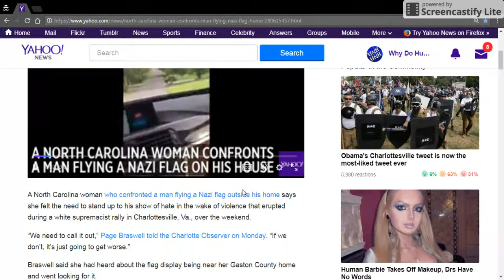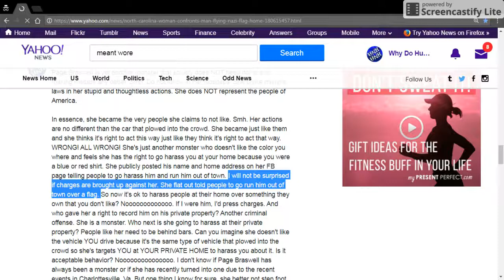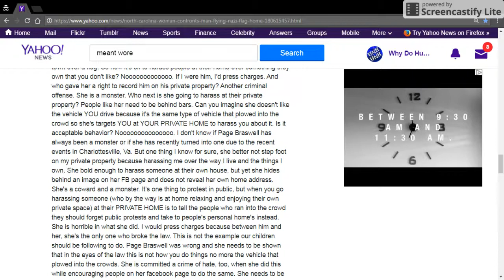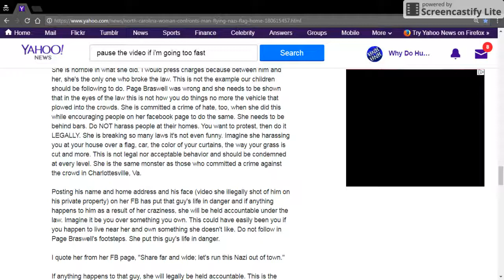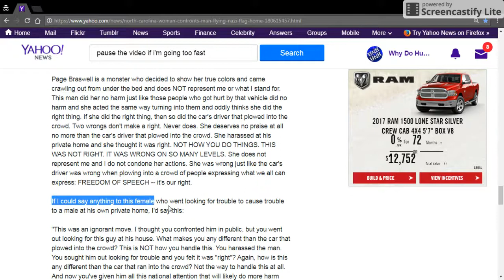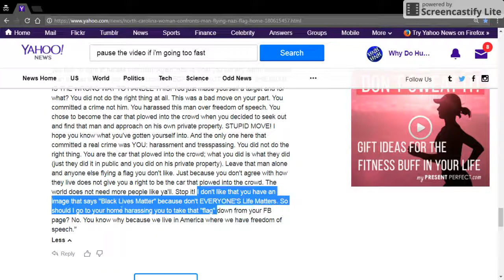[EXPOSED] Page Braswell HARASSES Man Over Nazi Flag at His Home & What it (she) REALLY is!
Video about Page Braswell and the monster with a bully mentality she has portrayed to the world to be by seeking out with the intent to cause trouble for a man at his own home over a flag and freedom of speech.

Yahoo! Article Title: North Carolina woman confronts man flying Nazi flag at his home

Page Braswell has a problem with the U.S. constitution allowing freedom of speech so much that it allows people the right to fly whatever flag they want in their own yards on their own private property. That's what is really going on here. She is exposed as the monster that she is just as those who drove into the crowd in Charlottesville, Va. Two wrongs do NOT make a right. That man probably hadn't a thing to do with what happened in Charlottesville, Va. but she felt it right to go harass him on his own private property. What she did was illegal on so many counts and she needs to be held accountable for her actions just like those who were involved in the act of terror in Charlottesville, Va. She wants people to engage in an act of terror against the man she harassed. She said and I quote, "Share far and wide; let's run this Nazi out of town." She wants people to engage in an act of terror as she has done against this man. Imagine this is you over a right of Freedom of Speech given to you under the constitution. It could easily be you if you condone her illegal actions attempting to strip away your right just because SHE does NOT like what YOU own (e.g. flag or other).

I may not agree with the flag, but I do agree with the right to have freedom of speech and to live in peace on your own private property and Page Braswell was completely wrong in how she responded to a flag on someone's personal and private property. Again, she sought this man out with the INTENT to cause problems because she heard what type of flag he had in his yard. Can you believe that sh*t!? She definitely does not speak for the people of America.